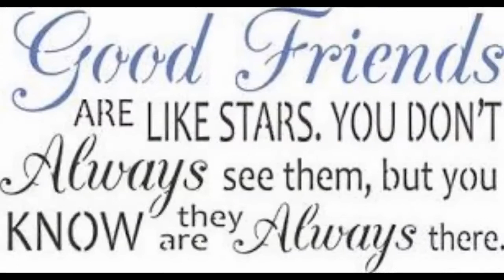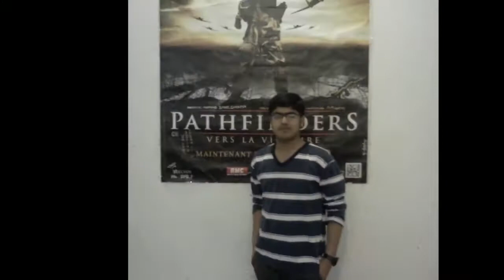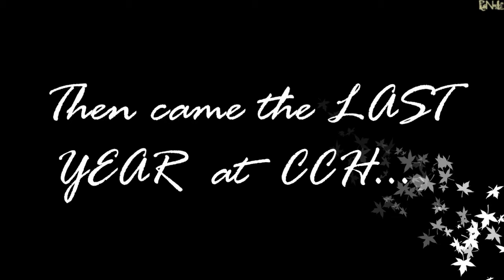58th Entry Nostalgia-Cadet College Hasan Abdal (CCH) (2011-2016)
Life is full of memories; pleasant and unpleasant. Some of the memories are forgotten easily. But, there are some memories that go a long way in life. They are ever green in mind. We can recall them any time, any where. First day in college and the last day in college are very important in one’s life.
Yes, this is it! The day has finally arrived, when we say goodbye to all our sweet and wonderful memories of our college life. We didn’t realised that how quickly some of our precious years just passed away and now suddenly we realise how important college was to us.
May Allah bless all of my friends with great success,health and long life.
Long Live Cadet College Hasanabdal and 58th Entry.